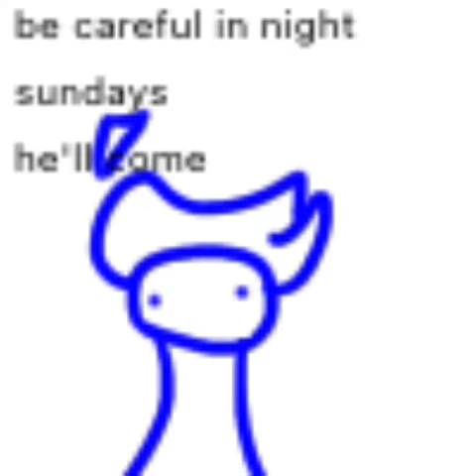im yeit(the funni bersion of im osama)